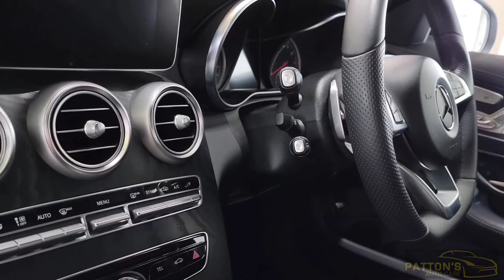C43 MAX Package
This classy AMG-powered sedan was at Patton's Auto Care to receive a full paint correction and Ceramic Coating process. This car was bought second-hand and received the typically rushed 'pre-sale detailing done by the dealership. Therefore the new owner has entrusted Patton's clean things up to an exceptional standard and to apply a durable layer of protection, to help keep things looking pristine.

The package chosen includes System X MAX coating, which is the strongest form of Ceramic protection on their shelves. The chemical and light scratch resistance is higher than most other coatings on the market. It also has a high water contact angle, creating that much-loved water beading effect. Every inch of the vehicle has been encased in System X Ceramics, from the wheels to the glass and engine bay, all enhanced and protected to the finest degree.

Another perfected car and happy customer on the road.
For more information on our services and to receive a free quote for your car, visit our